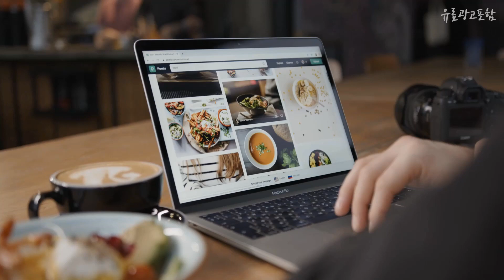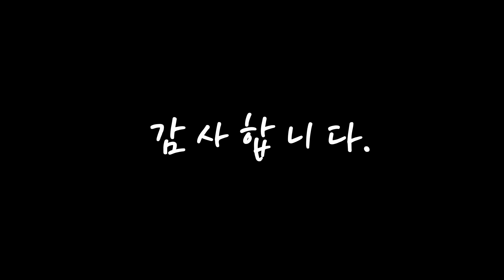광고 왁여성골프웨어 가성비 있는! 간단하게 정리 추천 TOP10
❤️❤️❤️가성비 있는! 왁여성골프웨어 간단하게 정리❤️❤️❤️

[00:06]
10위. 여성 골프 웨어 왁여 원피스 성골 치치 골프복 상품 브랜드 드레스 여성 여름 폴 130 [62,000원]

[00:11]
9위. 자칠 여성 골프 웨어 왁여 원피스 성골 치치 골프왕 이월 브랜드 2021 여름 새로운 149 [18,300원]

[00:17]
8위. 여성 골프 웨어 치마 레깅스 치치 왁여 골프왕 성골프 이월 골프복 겨울 상품 브랜드 18 [45,200원]

[00:22]
7위. 여성 골프 웨어 치마 레깅스 치치 왁여 골프왕 성골프 이월 골프복 상품 겨울 브랜드 87 [44,800원]

[00:28]
6위. 여성 골프 웨어 치마 레깅스 치치 왁여 골프왕 성골프 이월 골프복 상품 겨울 브랜드 21 [39,100원]

[00:33]
5위. 여성 골프 웨어 치마 레깅스 치치 왁여 골프왕 성골프 이월 겨울 골프복 상품 브랜드 69 [39,100원]

[00:39]
4위. WAAC왁[WAAC]골프 (WGRCX22112WHX) 여성 로고 포인트 바이저 [63,900원]

[00:44]
3위. WAAC [[최초가 70 000원]]왁[WAAC]골프 (WGRCX22112GRX) 여성 로고 포인트 바이저 [66,100원]

[00:50]
2위. 여성 골프 웨어 왁여 원피스 성골프 브랜드 치치 골프왕 이월 가을 상품 한국의 39 [33,500원]

[00:55]
1위. WAAC왁[WAAC]골프 (WGRCX22111GRX) 여성 와키 로고 컬러 바이저 [63,900원]